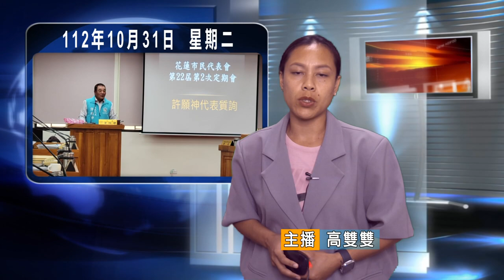20231031 04 市區路面柏油補丁品質不佳 許願神：影響用路安全